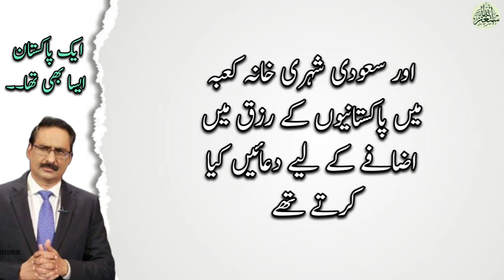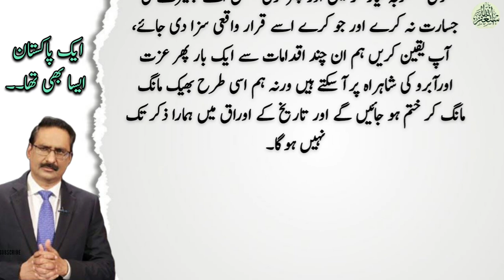ایک پاکستان ایسا بھی تھا | When Pakistan was respected all over the world | Javed Chaudhry | Columns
Introduction.

Topic.
When Pakistan was respected all over the world.

Your queries.
pakistan news
latest news
breaking news
daily pakistan
pakistan latest news
daily news
latest pakistan news
pakistani news
javed chaudhry
javed
javedch
daily urdu column
urdu columns
daily columns
column
latest column